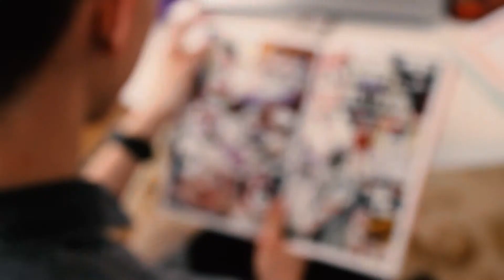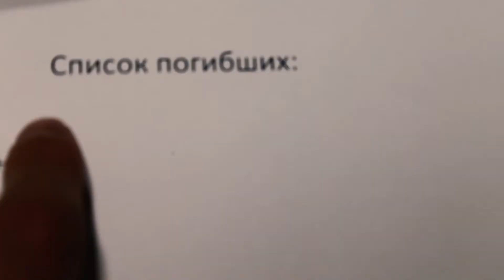1Road Studios - Я тебя ненавижу | СНЯТЬ ЗА 48 ЧАСОВ - 2018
Описание: Главный персонаж фильма, Карина, часто не ценила младшего брата и ругала его. Осознает ли она свою ошибку?

Команда: 1Road Studios
Режиссер: Диас Алтай
Сценарий: Карина Ламанова
Монтаж: Диас Алтай
Оператор: Данель Берсебаева
Звук: Алихан Мадени